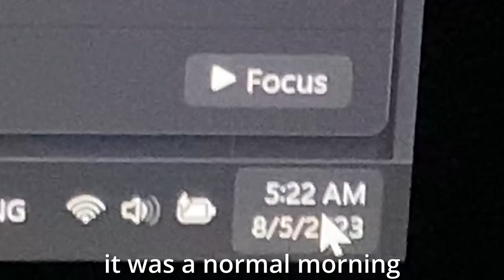DON'T tell your friends about self improvement.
bussin music by: @buimichaell